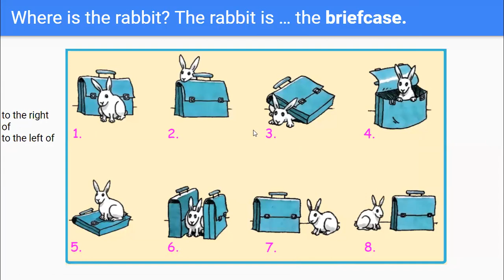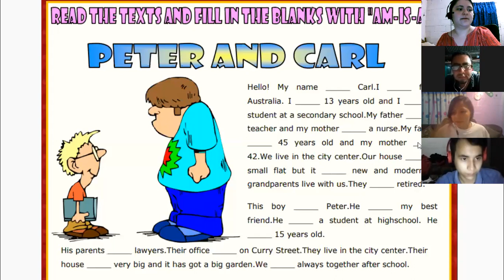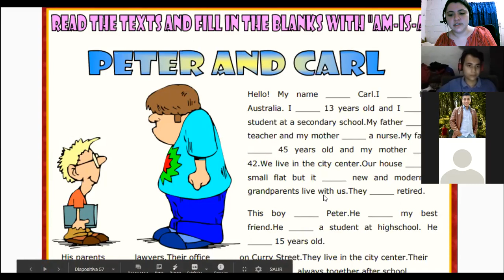Ingles Corporativo-3.1 Are you from Seoul? conversation. day6 part2